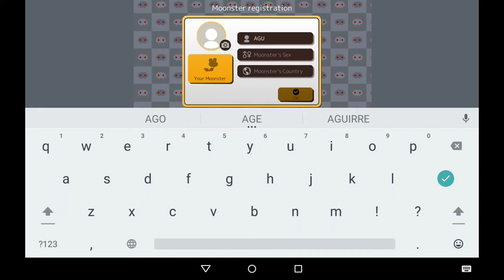Makai Picnic -Idle Puzzle Game - Android Gameplay HD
Game Description:

A Completely New Idle Puzzle Game for Smartphones
――But How Can You Make a Hundred of Friends Around the World
Just by Watching the Game?
■ Overview:
Clear a stage by collecting Energy Balls and getting to the goal before the time runs out and rescue your fellow Moonsters, who are trapped by Bolala, the boss of this game. There are nine different types of Moonsters, and you can select them up to eight, for the adventure. The keys to clear the stages are your choices—who you take and how you arrange them in order. A certain Moonster has an ability to dig, and another one destroys rocks. Each character has their own special abilities, so pick and line them up carefully to achieve your goal! Then, you’re all set. Once you let them go on a journey, all you do is to watch for how it will turn out.

Moonsters you rescue are other users who are playing the game from somewhere in the world. You can give them treats or add them to your alignment to raise the friendship level. If the friendship level gets high enough, they will sing better (please see the Humming Marching System described below)! Also, both you and the other user will be rewarded with Foster Moonsters and more.
You can make friends around the world, while competing the stage scores and coloring the world map!

■ Game Soundtrack: “Humming Marching System”

As each character hums unique part as they march, you can arrange the soundtrack by selecting different alignments every time. The base music is the famous folk song “She’ll Be Coming ‘Round the Mountain”, whose Japanese title is “ピクニック (Picnic)”, and the game title derives from it. The idyllic melody surprisingly goes well with the pop yet fantasylike atmosphere of the game.

Winner at BitSummit2015(Kyoto Indie Game Fes) for Excellence in Sound Design

■ Route24—Kenichi Nishi
Nishi joined the development team for Chrono Trigger and Super Mario RPG in Square (now Square Enix). After he left the company, he founded Love-de-Lic and released Moon: Remix RPG Adventure (PlayStation) and L. O. L.: Lack of Love (Dreamcast, jointly developed with the musician Ryuichi Sakamoto). Nishi founded Skip after having disbanded Love-de-Lic, and developed GiFTPiA (GameCube), Chibi-Robo! (GameCube), and LOL (NintendoDS). In 2006, he founded Route24 as an individual firm and has been working on many mobile projects, such as Newtonica (iOS) series.

-Story-
Deep in the world of monsters...

The evil Bolala has kidnapped a group of innocent Monsus during a game of hide-and-seek.

Bolala is a villainous demon, the type of cruel overlord who just loves seeing weaker monsters suffer.

Capilo was left all alone, sighing over the memories of his missing friends...

But Capilo can't just sit there and mope all day. That's just what Bolala wants!

Although he may be small, Capilo is packed to the gills with courage. Now he's setting off on a journey to find his friends.
Join him as he marches across the world, humming merrily as the Monsu pals he rescues follow along.

It's like a great big picnic!

Can you rescue all of Capilo's friends so they can play together once more?